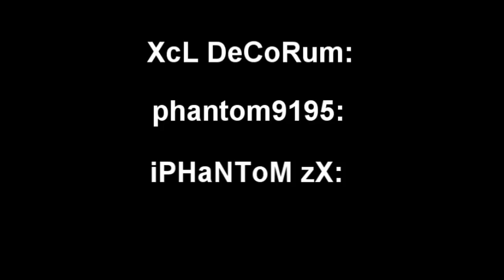Modern Warfare 2: Killstreak Glitch (very useful for SnD)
thanks to both phantoms, and OpTic KroniXz and DTreats for letting me kill them ;) . I found this glitch randomly and decided to share it. Please leave the annotations on for the tutorial. I may post another tutorial video if necessary. Rate Comment and Sub :). My GT is XcL DeCoRum if anyone has any questions.